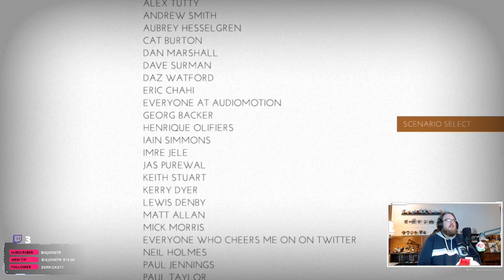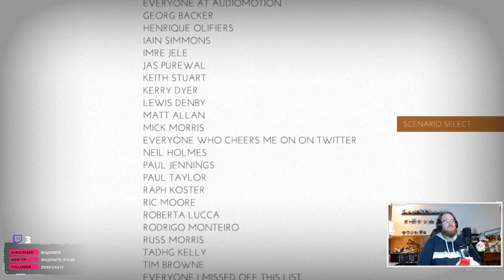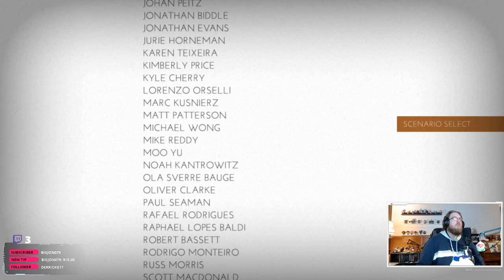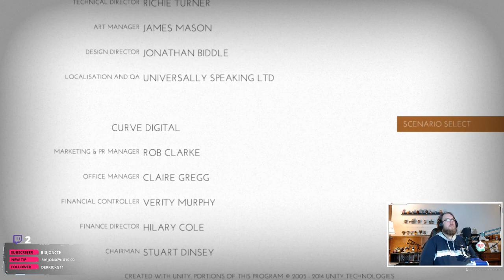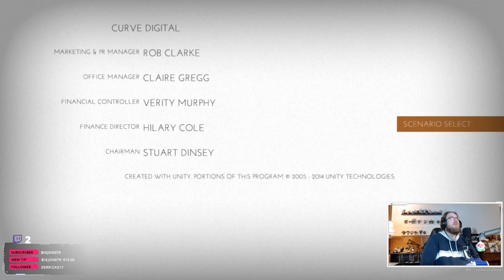"They lept..." - Thomas Was Alone - 12 FINALE?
WHOA...is this the end?!?!?!

Hope you guys have a great day and enjoy the Puzzle Adventure Fun :)